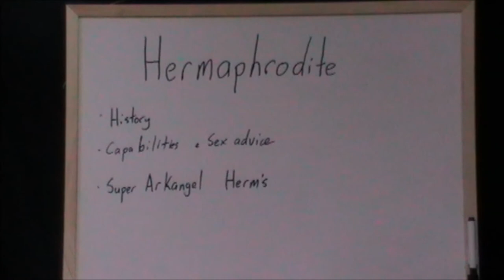Hermaphrodite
This video describes the History of the Hermaphrodite from Heaven's perspective and also gives some sex advice for all the Hermaphrodites out there.